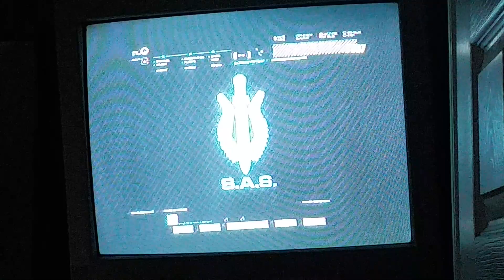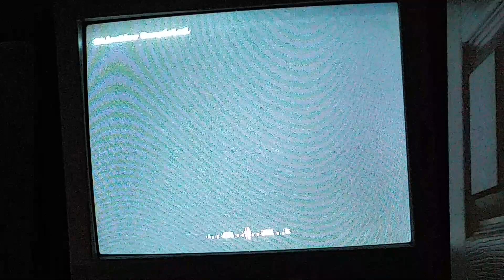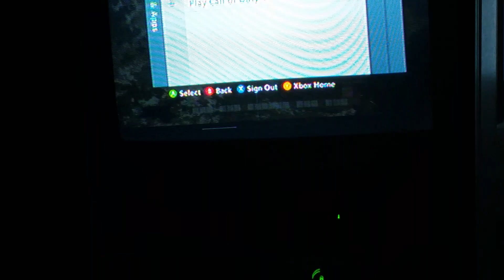Lets play call of duty 4 modern warfare ep 6